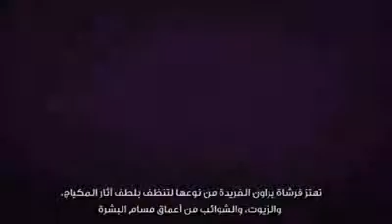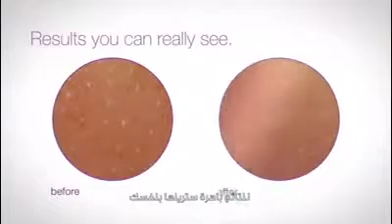El Maleka Store - Braun face